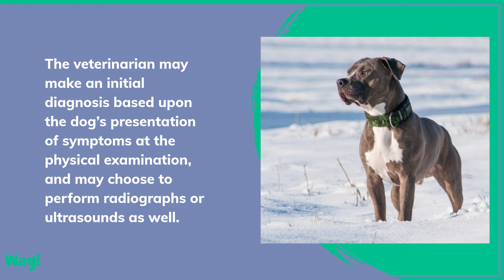Distended Abdomen in Dogs | Wag!